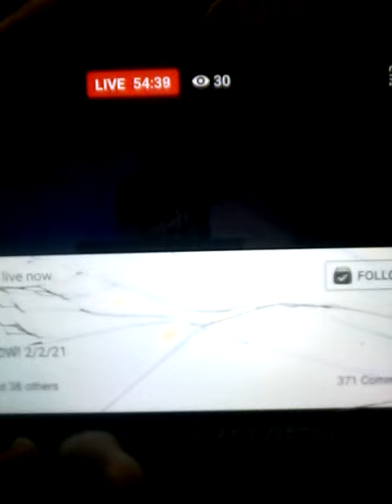February 4, 2021